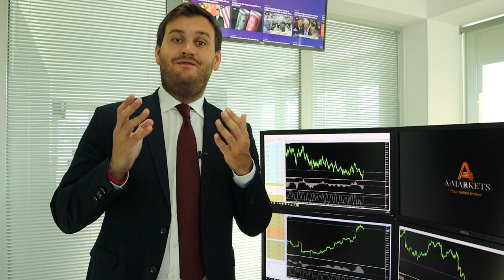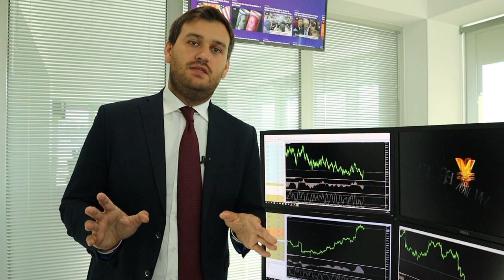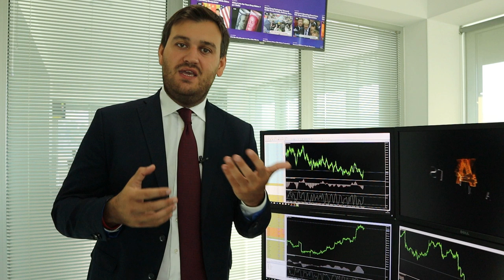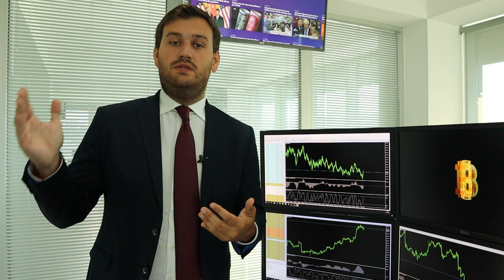Китай ответил США! Что дальше?